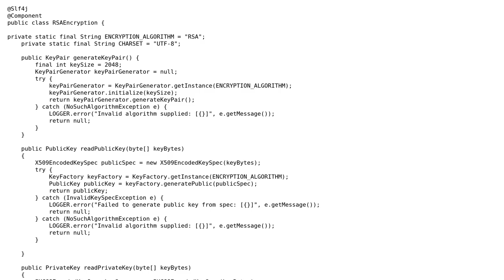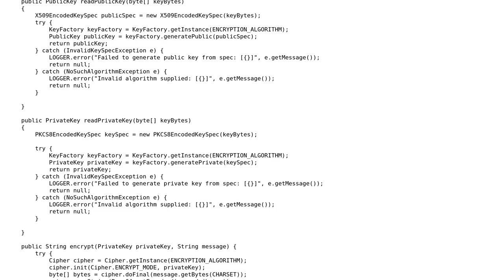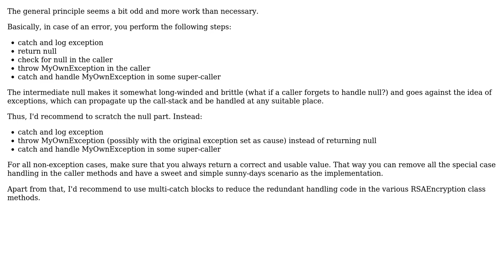Spring API that performs RSA encryption with exception handling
With thanks & praise to God, and with thanks to the many people who have made this project possible! You are responsible for your own actions.